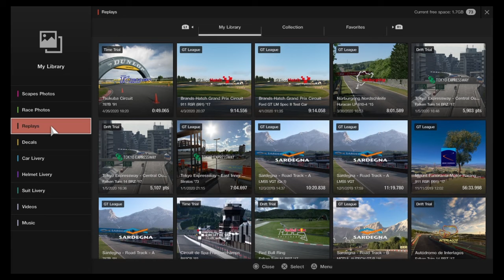Gran Turismo 787B (49 second Hot Lap) - Time Attack Tsukuba Track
Time Attack with the Mazda 787B 'Beast' no traction control with standard controller need a driving rig